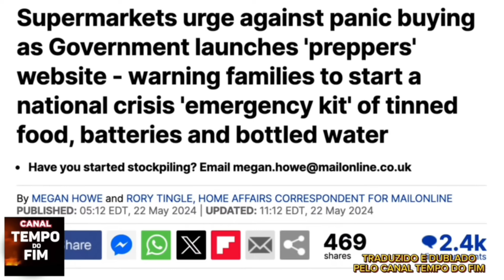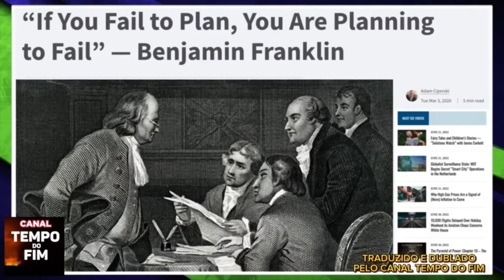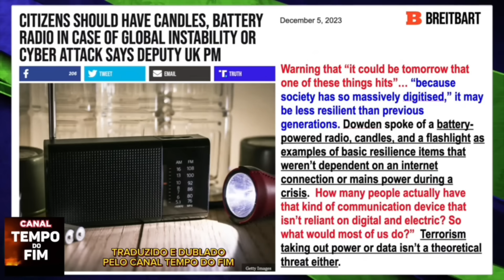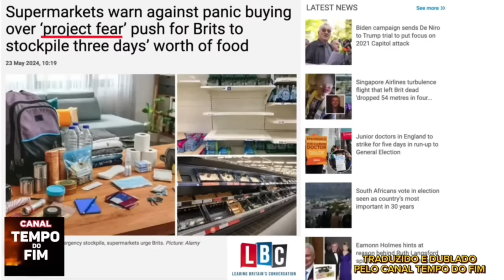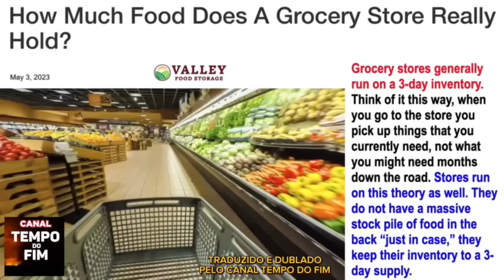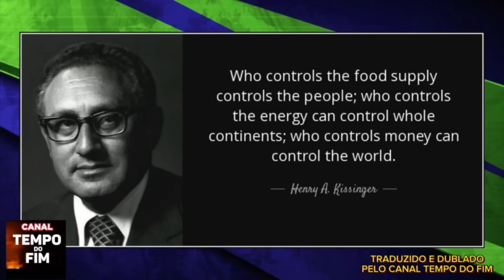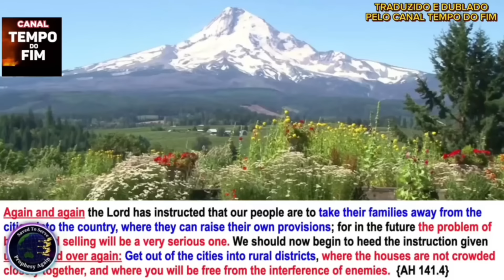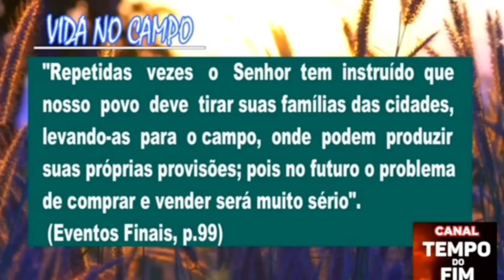🚨A HORA CHEGOU | G0VERN0$ ANUNCIAM A URGÊNCIA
Neste vídeo, exploramos a importância de estar preparado para enfrentar desafios inesperados. Com dicas práticas, mostramos como a resiliência e o planejamento podem fazer toda a diferença em tempos de adversidade. Junte-se a nós enquanto mergulhamos em estratégias para vencermos no poder de Cristo e garantir que você e sua família possam superar qualquer obstáculo que a vida coloque em seu caminho.